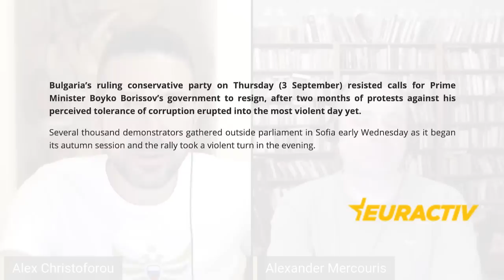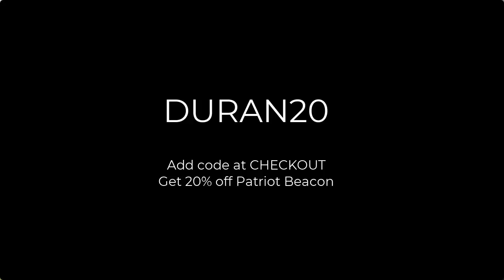Two months of protests in Bulgaria. Pro-EU Borisov corruption angers citizens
On 2 September Bulgarians took again to the streets in a culminating moment of the last two months. Violent clashes between football hooligans and the police obscure an aggravated tension in the country between citizens and a corrupt political class
While the parliament was resuming after summer break, protesters called for a Grand National Uprisal aiming not only to regain post-vacation momentum, but also forcing Borisov to resign.

As it turns out, the Prime Minister once more outsmarted the people.  Officials signaled that the GERB ruling party would withdraw from the government and most of the political parties were sceptical about the idea for a new constitution put forward by Boris Borisov.

Although the protests commenced early in the morning and the number of protesters was impressive, by the afternoon Borisov gained the upper hand, when it became apparent that his project for a new constitution received the necessary 120 votes and can be proceeded in the Bulgarian parliament.

Bulgarian constitution can be changed only by a Grand National Assembly, the convention of which requires the support of at least 160 of the 240 MPs. Although Borisov knows that his initiative will not have that majority, the processing of the new constitutional project will secure his power by the end of his term in March 2021.